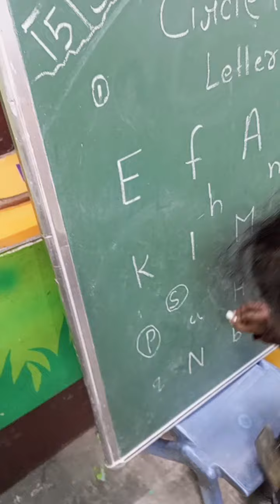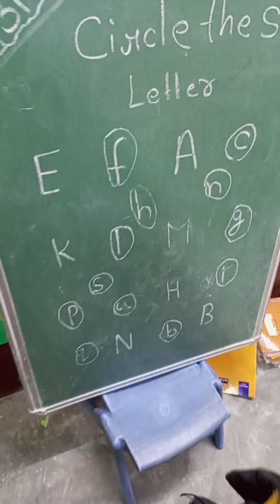kids small letters activity 🙏